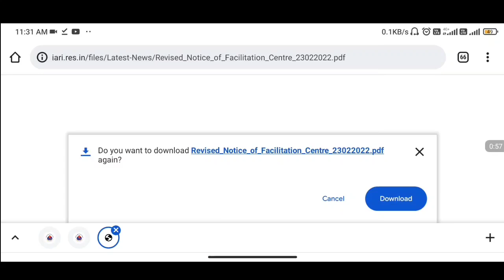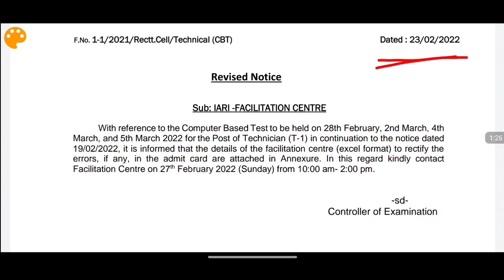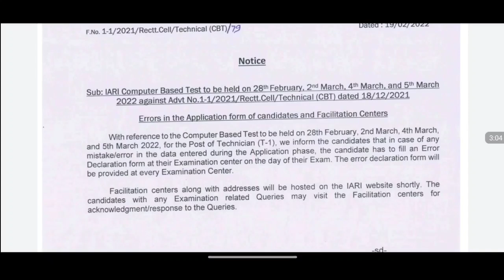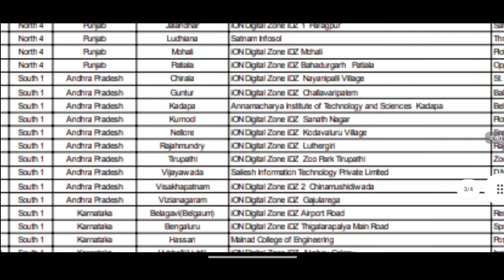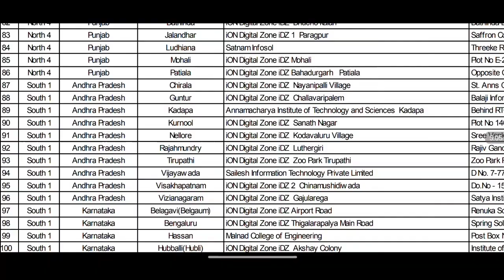ICAR Technician New Update | ICAR IARI Exam New Notice Today | ICAR Exam Update telugu | Jobs Adda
icar job profile, icar iari job duties, icar iari technician job profile in telugu, icar technician duties in telugu, icar updates.